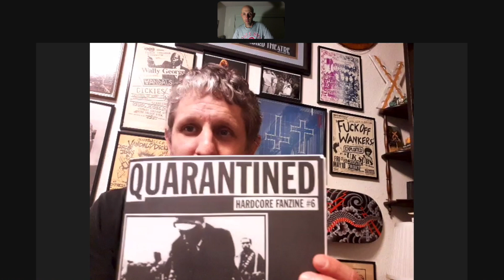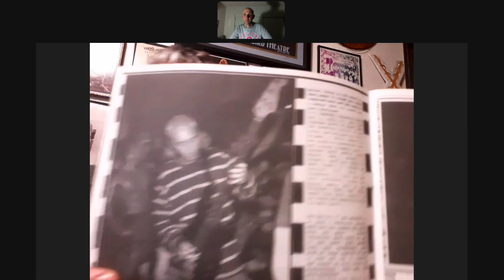Orange County Hardcore Scenester: Aftermath - Project Sine #2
Hardcore photo historian Dave Sine and myself sit down to discuss some pictures he took on a brief East Coast run with Outspoken in 1993. Dave talks about the coast-to-coast ride with the band, breaking down in the middle of nowhere, his first camera, and more!

These short videos are part of an ongoing video series chronicling the hardcore punk music scene. They are an addendum to the film Orange County Hardcore Scenester. This is a documentary I made that chronicles the 1990s hardcore punk scene.